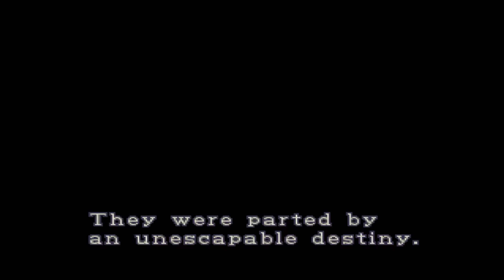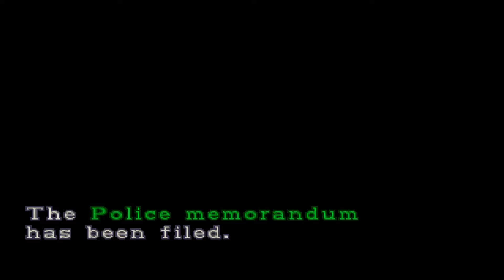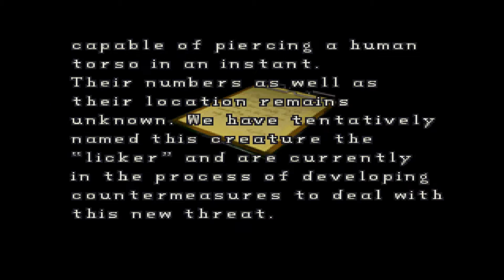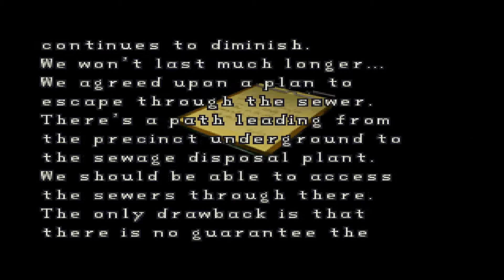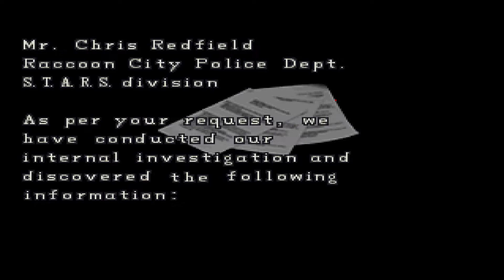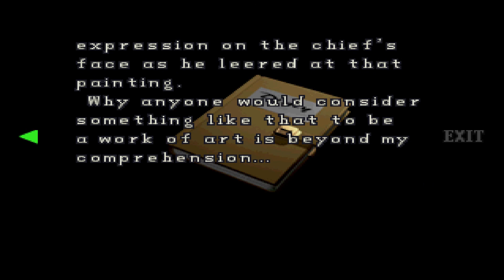Resident Evil 2 Walkthrough with Charmed (No Commentary) Claire A Scenario Part 1/5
Claire Redfield is a current member of the human rights organization, TerraSave. She is the younger sister of BSAA operative and former S.T.A.R.S. member Chris Redfield.
Claire arrived in Raccoon City in search of her brother but found something much worse. Starting her investigation at a diner, she got cornered by a number of infected. While running from the building, she was aided by Leon Kennedy and the two began driving to the Raccoon City Police Department. Due to a zombie-related accident, an explosion separates the pair and they are forced to make the rest of the way there alone and on-foot.
Upon reaching her destination, Claire explores the deserted police station and eventually finds Chris' Diary in the S.T.A.R.S. office, which she reads and finds out that Chris is no longer in Raccoon City, as he went to investigate Umbrella Headquarters in Europe, and asks Claire to forgive him for not informing her as to where he was going. Claire eventually runs into the corrupt Chief Brian Irons, who then attempts to kill her, and Sherry Birkin, the daughter of two important Umbrella researchers, William Birkin, and Annette Birkin. Claire encountered Annette on at least one occasion, during which she accused Claire of being a spy for Umbrella.
As Sherry and Claire looked for a way out of the city, they were stalked by the mutated William Birkin. Whilst inside the sewers, Sherry and Claire were separated, during which time Sherry was found by William and infected with the G-virus. Upon reuniting, Claire attempted to find a cure for Sherry within Umbrella's underground labs. While in the laboratory, Claire ran into Annette one more time, before William arrives and fatally wounds his former wife.

Before dying, Annette gave Claire the instructions for creating the G-virus antidote. Claire contacts Leon to take Sherry to an escape train before the lab self-destruct sequence is activated. She manages to create the antidote, and when finished, attempts to flee. However, she was thwarted once again by Birkin, forcing her to fight the monster, Claire then rushed to the train, joined Leon, and successfully administered the vaccine to Sherry. Unfortunately, Birkin, now a gigantic amorphous blob, attacked the train, thus triggering another self-destruct sequence. Claire, Leon, and Sherry escaped moments before the train exploded, destroying William once and for all. Not long after their escape, Leon urged her to leave them and go search for her brother but goes to the neighboring town first to wash off the nightmares she experienced.

Sound Settings : English
Processor:Intel(R)Core(TM)i5-4670 CPU 3.40GHz
Recorded by: Open Broadcaster Software